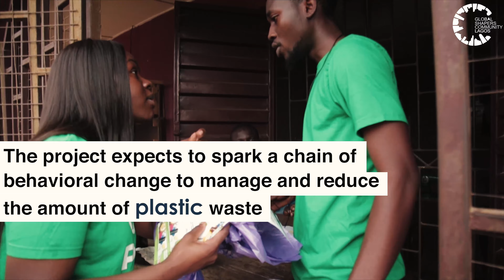Global Shapers Community Lagos - Plastics To Resources Campaign for a Cleaner Lagos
Every single plastic bottle requires a minimum of 400 years to decompose.

This is neither safe for the environment nor our health.

As part of the effort to address this issue, the Global Shapers Community, Lagos Hub initiated the Plastic2Resources (P2R) project to spark a chain of behavioural change to manage and reduce the amount of plastic waste dotted across Lagos.

With the support of Coca Cola Foundation, GWC and Ecoprune, we are recruiting Lagos residents as "plastic champions", and providing a sustainable means of income generation for women and youth.

By 2050, there will be more plastics in the ocean than fishes. We need to change this.

Join the movement. Protect the environment!